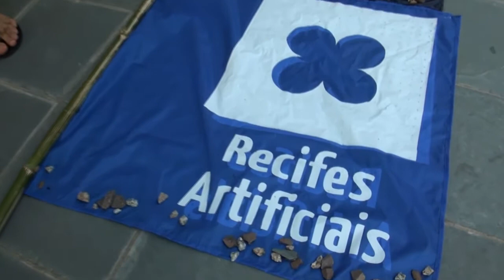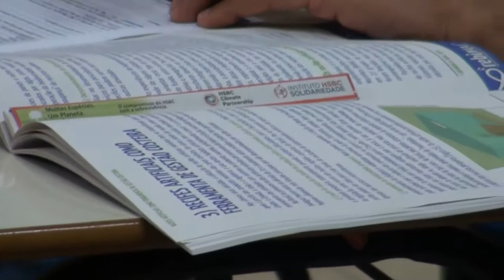Informe em Video REBIMAR #02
Nesta edição do Informe em Vídeo do Programa REBIMAR, você vai conhecer as bóias de sinalização dos recifes artificiais instalados na costa de Pontal do Paraná. Além disso, veja como foi o Curso de Formação Continuada para professores que aconteceu em Guaratuba.